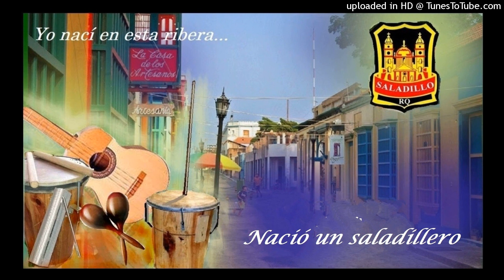Nacio un saladillero - El Saladillo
Gaitas de ayer.